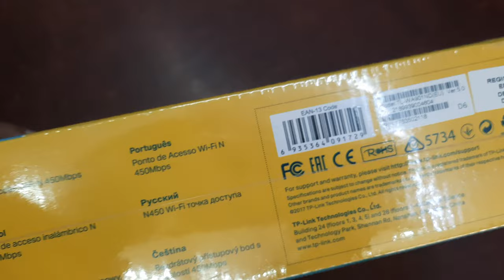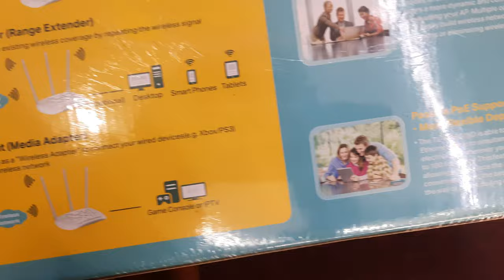TP-Link 450Mbps Wireless N Access Point TL-WA901ND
TP-Link 450Mbps Wireless N Access Point TL-WA901ND | AutoPlay

HARDWARE FEATURES
Interface One 10/100M Ethernet Port(RJ45)
Support Passive PoE
Button WPS/Reset, Power On/Off
Power Consumption 5.8W
External Power Supply 12VDC/1A
Wireless Standards IEEE 802.11n, IEEE 802.11g, IEEE 802.11b
Dimensions ( W x D x H ) 7.67*5.12*1.43 in.( 194.82*129.93*36.2mm)
Antenna Type 3*5dBi Detachable Omni Directional (RP-SMA)
WIRELESS FEATURES
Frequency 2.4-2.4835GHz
Signal Rate 11n: Up to 450Mbps(dynamic)
11g: Up to 54Mbps(dynamic)
11b: Up to 11Mbps(dynamic)
Reception Sensitivity 270M: -68dBm@10% PER
130M: -68dBm@10% PER
108M: -68dBm@10% PER
54M: -68dBm@10% PER
11M: -85dBm@8% PER
6M: -88dBm@10% PER
1M: -90dBm@8% PER
Transmit Power EU version 20dBm
Wireless Modes Access Point /Repeater (Range Extender)/ Bridge with AP/ Client/Multi-SSID/
Wireless Functions Enable/Disable Wireless Radio;
WMM (Wi-Fi Multimedia)
Wireless MAC Address Filtering
Wireless Statistic
Domain Login Function
Wireless Security 64/128/152-bit WEP / WPA / WPA2,WPA-PSK / WPA2-PSK
DHCP DHCP Server
Quality of Service WMM
Management SNMP
Advanced Functions Up to 30 meters PoE is supported
OTHERS
Certification CE, RoHS
Package Contents Wireless Access Point TL-WA901ND

3 Detachable Omni Directional Antennas
Power Supply Unit
Passive PoE Power Injector
Resource CD
Quick Installation Guide
RJ-45 Ethernet Cable
System Requirements Microsoft Windows XP, Vista, Windows 7, 8, 10
Environment Operating Temperature: 0℃~40℃ (32℉~104℉)
Storage Temperature: -40℃~70℃ (-40℉~158℉)